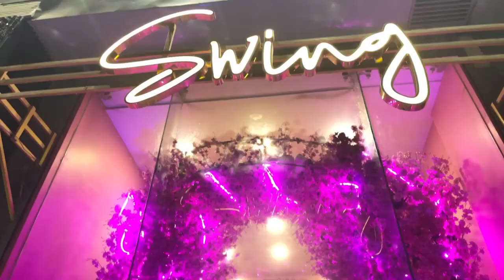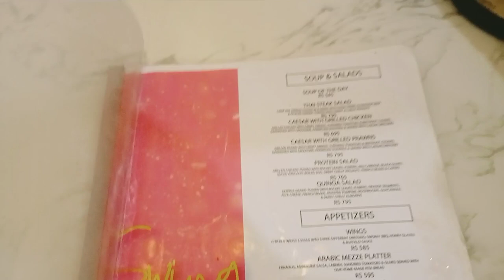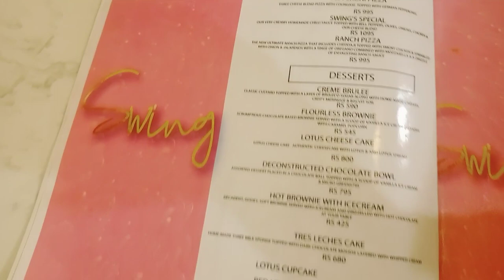Swing Restaurant | Review About Swing restaurant | Lunch at swing restaurant Tariq Road